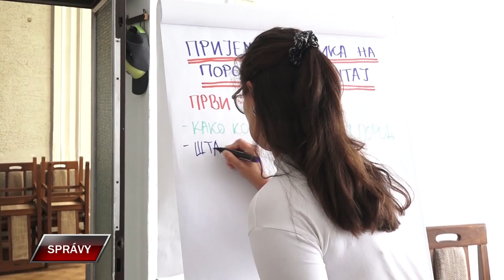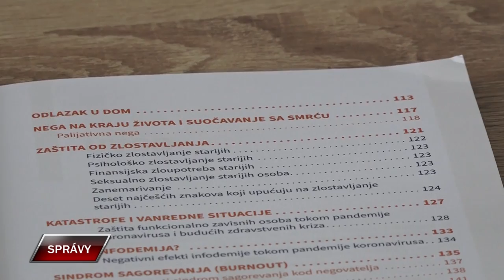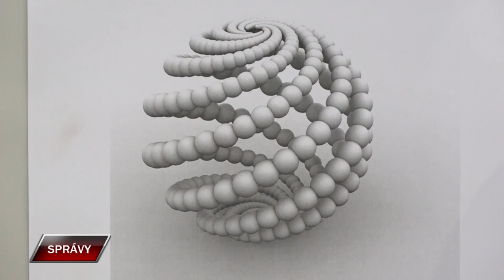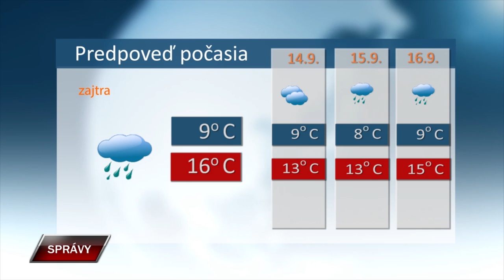Spravy 12 9 2024